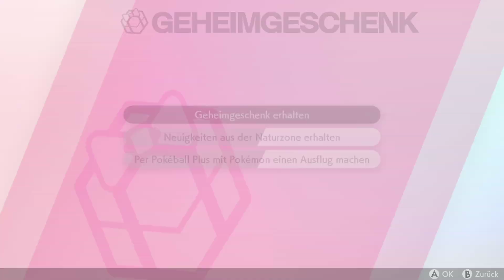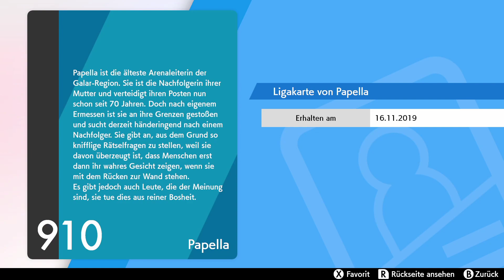Ligakartensammelalbum - Pokémon Schwert - 024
Willkommen zu unseren Videos!
Heute zeigen wir Ihnen:

Pokémon Schwert

Von Flo